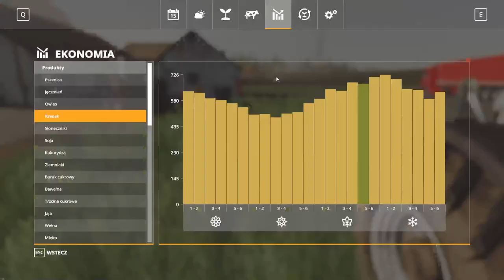FS 19 FELSBRUNN #93 Sprzedaż plonów SCANIĄ !!!